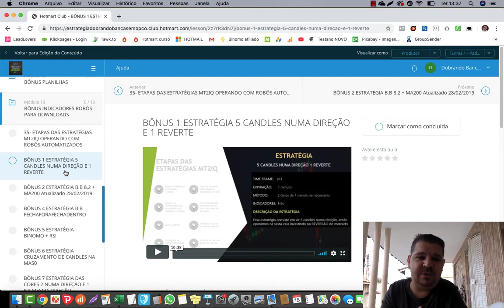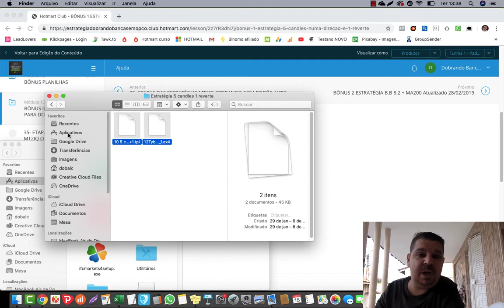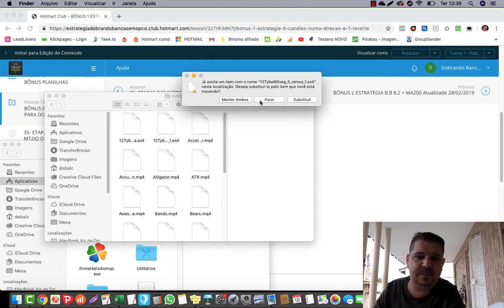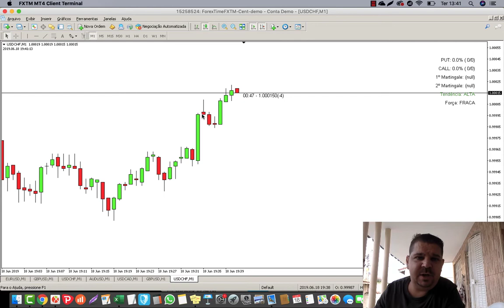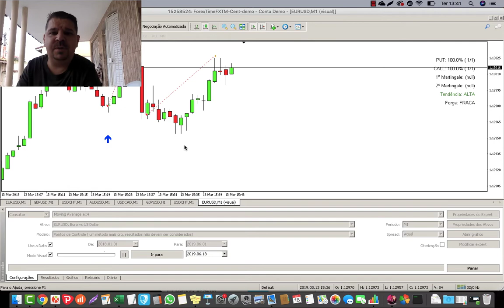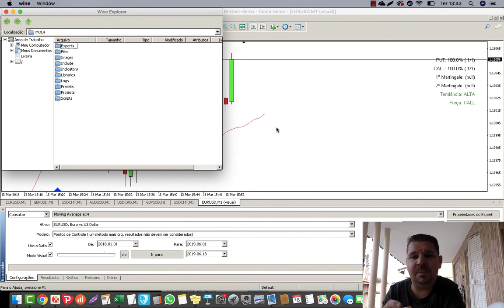💲Como instalar nossos Robôs Automatizados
ᐕ Como instalar nossos robos automatizados
👉Acesse o site do BELLBO (Nova Versão do Testano)

😀Operar em opções virou quase que uma febre, porém muitos traders não tem tempo para analisar o mercado de forma correta.

Pensando nisso fizemos 12 robôs automatizados com ótimas estratégias para operar para você.

Inclusive um aluno de nosso treinamento perguntou se teria acesso a esses robôs atualizados já que tem o curso faz tempo.

😎E a resposta é sim, tem acesso a todos nossos materiais de mercado financeiro dentro do curso.

Veja nesse vídeo como você poderá instalar os robôs de forma rápida em seu mt4 não importa se seu sistema é Macbook ou Windows.